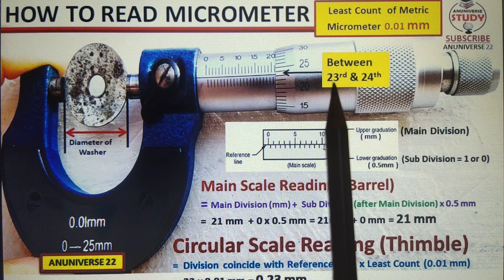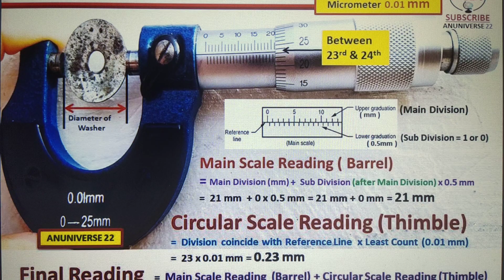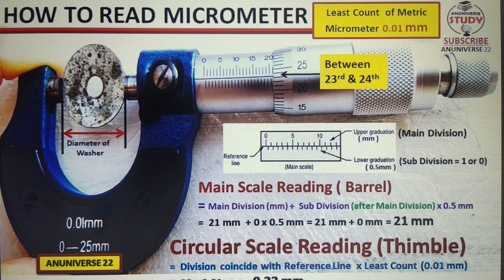How to Use Micrometer || Micrometer Kaise Dekhte Hain || How to Read Micrometer